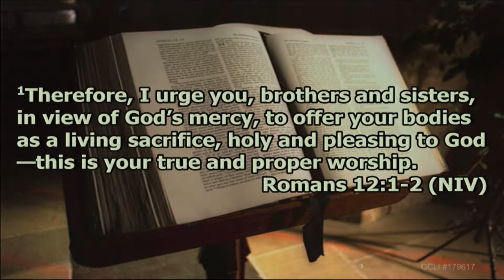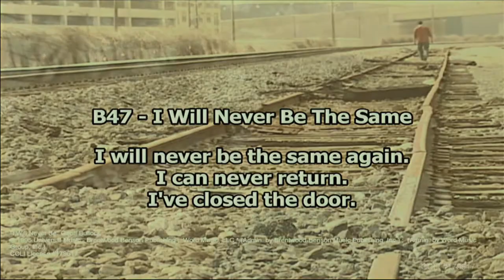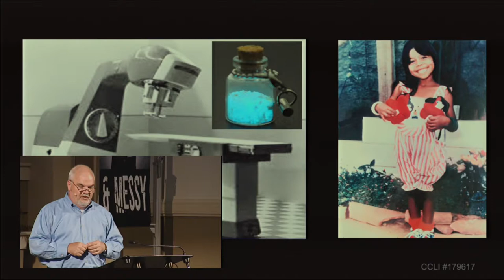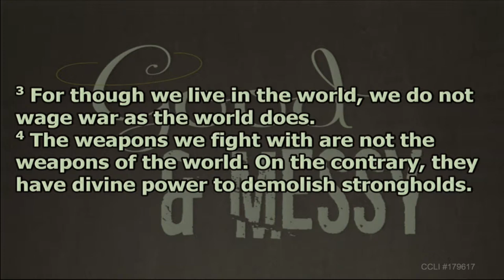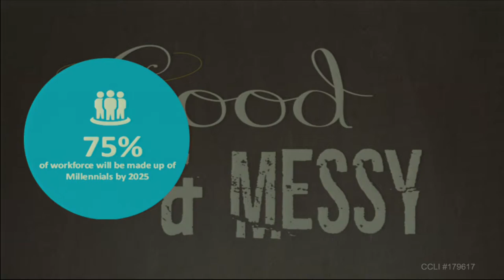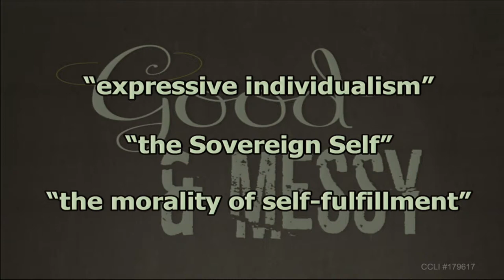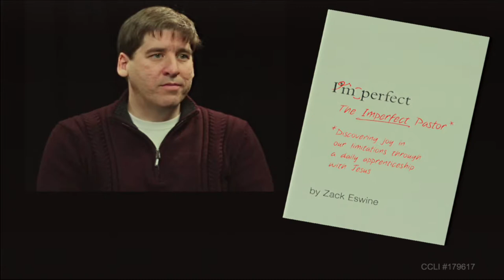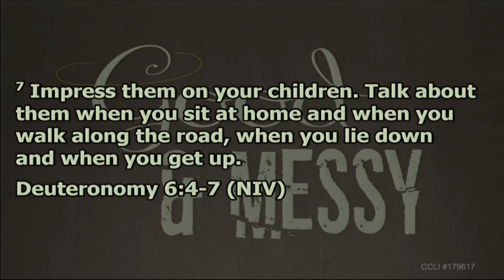What You Can't See -- Good and Messy P4 -- Jody Vickery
Sermon: What You Can't See
Series:Good and Messy P4
Speaker: Jody Vickery
Date: June 4, 2017